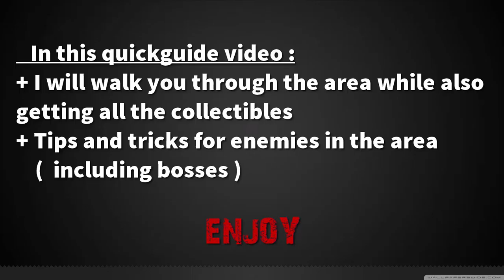DARK SOUL 3 - Quick Walkthrough : Irithyll Dungeon [1/2]